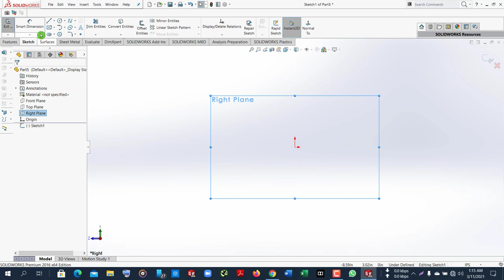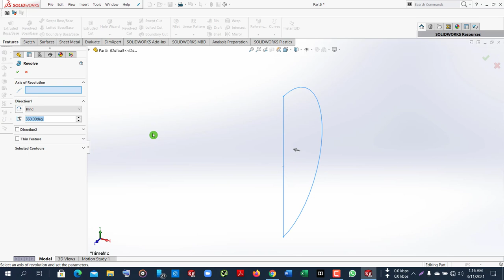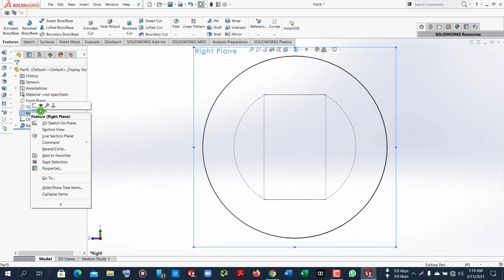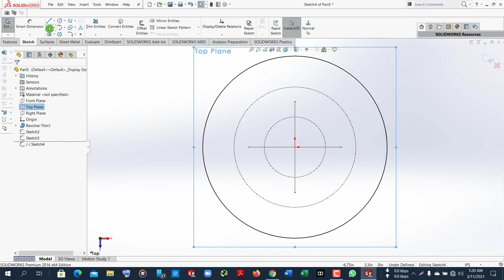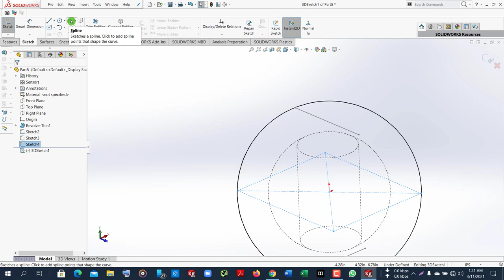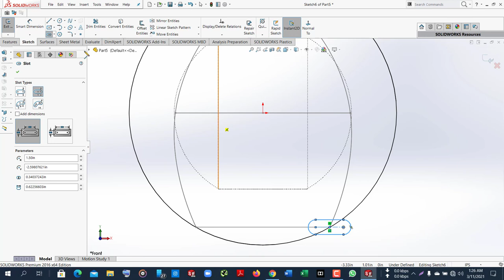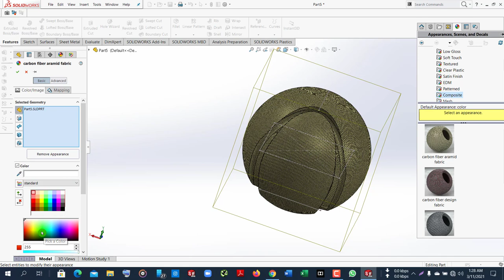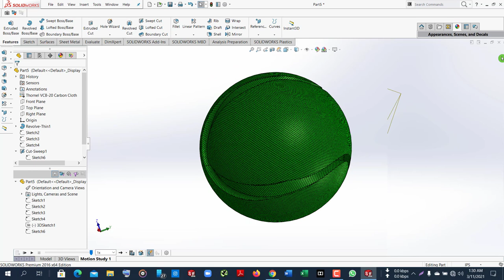SolidWorks Bangla Tutorials Cricket Ball Drawing 2021 Easy Guideline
sCricket Ball are you want to drawing cricket ball on solidworks the watch this video full.
In this soliworks Bangla tutorial video you will learn about
how to to drawing Cricket Ball in solidworks full video this video
You will help to drawing and sketch line, rectangle, circle, smart dimension ,and many more
This introduction video of solidworks for beginner. Easy method to drawing Cricket Ball on solidworks software.
In this article you will find the information about the swip Cut command in Solidworks.
Revolved base boss and spline command is generally used for the cutting material from a 3D geometry in Solidworks.
It is working as Revolved Boss/Base but the difference is, it is used for cutting from 3D geometries in Solidworks.
Also there are other types of feature of Revolved Cut in Solidworks.

how to use revolved boss base and Swip cut tool in SolidWorks step by step.
This tutorial shows how to select boss base and Swip cut axis of revolution.
You will learn the how to use the all the features of Revolved Cut in Solidworks by following below steps
There is a very basic example to understand the logic of Revolved Cut in Solidworks.
Also you will understand the which kinds of geometries could be obtained with Revolved Cut command.

Revolved Boss Base, SolidWorks Revolved Cut,Revolved Cut ,3D geometry,Revolved Cut command
SolidWorks Corp.